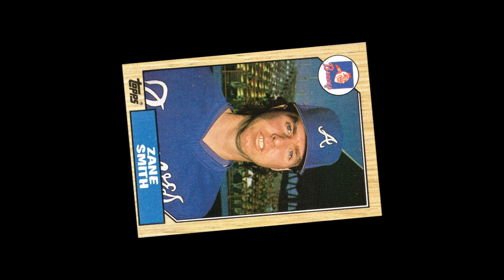zs cover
zs playlist cover video